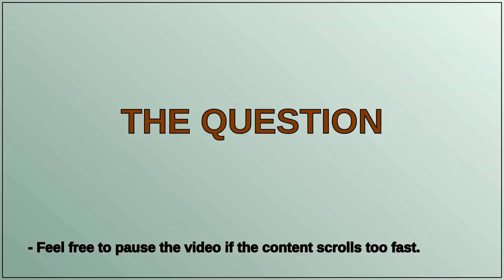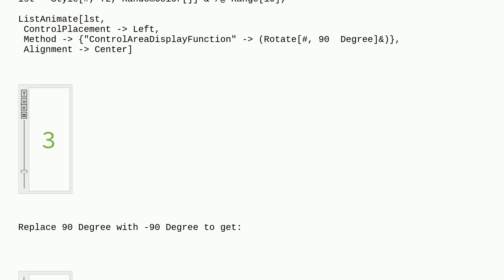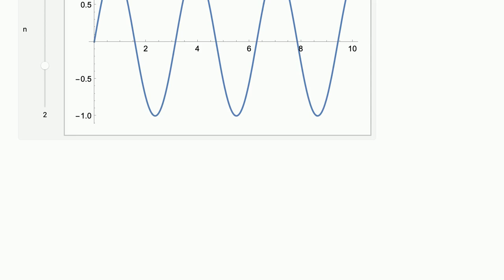Mathematica: Is it possible to replace the horizontal slider to a vertical slider in a ListAnimate?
Is it possible to replace the horizontal slider to a vertical slider in a ListAnimate?

A special thanks goes out to the community

  listanimate